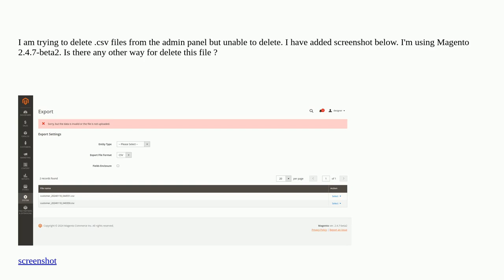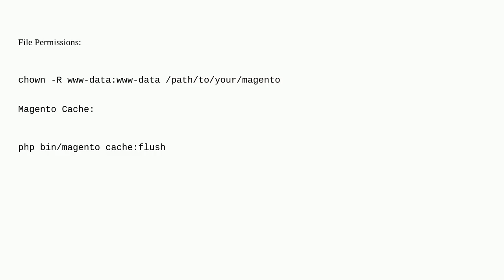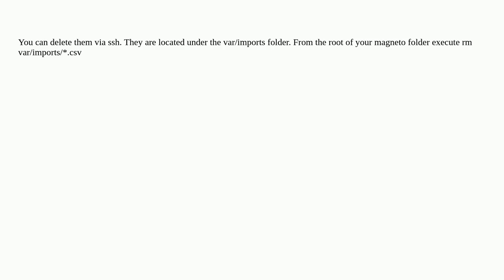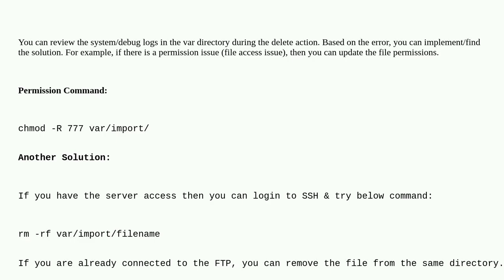Magento: Unable to delete product exported .CSV files in Magento 2 from admin panel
Unable to delete product exported .CSV files in Magento 2 from admin panel

A special thanks goes out to the community

  magento2 magento2.4